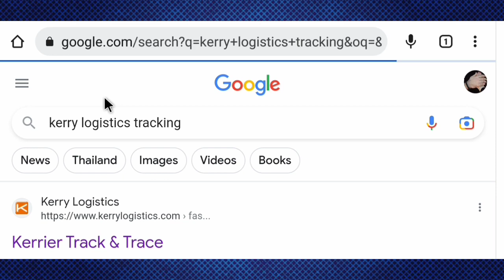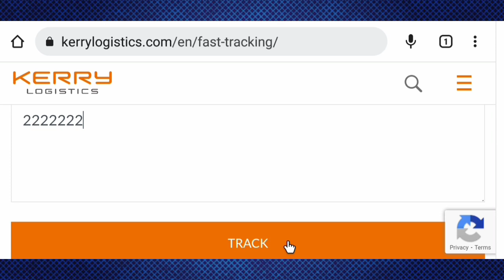How to track Kerry logistic parcel online on mobile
Kerry Logistics
Kerrier Track & Trace
Kerry Logistics Shipment Tracking